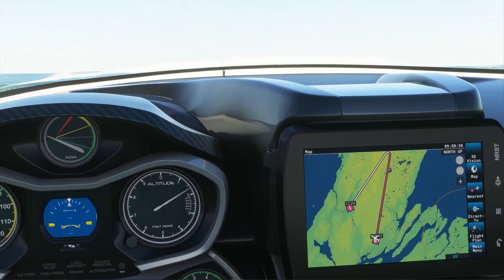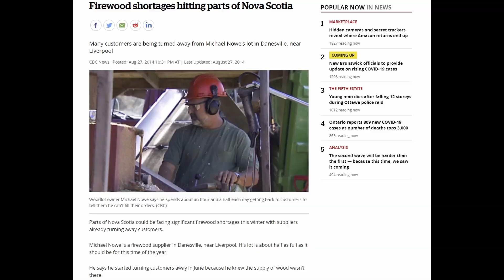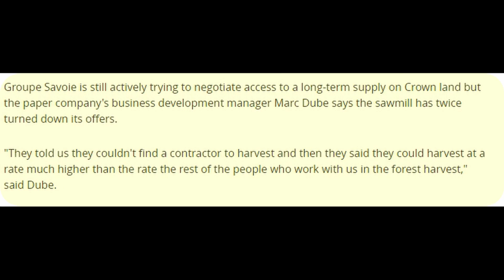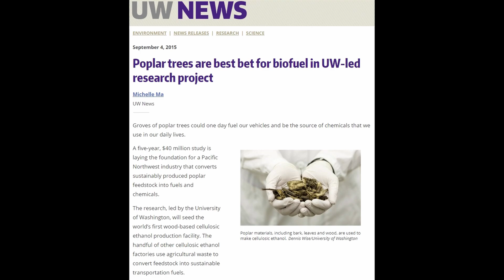The Clearcuts Abutting the Cape Breton Highlands National Park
The isle of Cape Breton is one of the world's most beautiful tourist destinations, especially its rugged Cape Breton Highlands National Park.  But if you get just off the tourist routes, you will not find a land of pristine natural beauty, but one in the midst of being raped as its native Acadian forests are clearcut to oblivion.

Viewers should note: In the final scene where I highlight in the satellite image the areas that have been clearcut, there is actually much more that's been clearcut.  But the older clearcuts are harder to tell from satellite, so I wanted to mark only those areas that can be clearly distinguished so that no one can ever say this expose is exaggerated.

The mission of "The Naturalist" program is to provide information about natural science and inspire persons to care about it.  Many more lessons on natural science and back-to-basics living are to come.